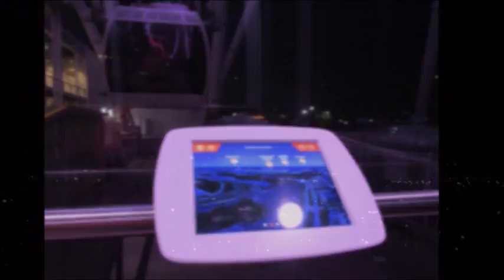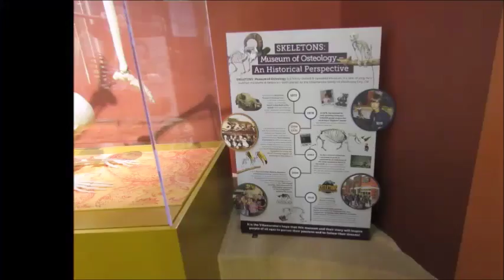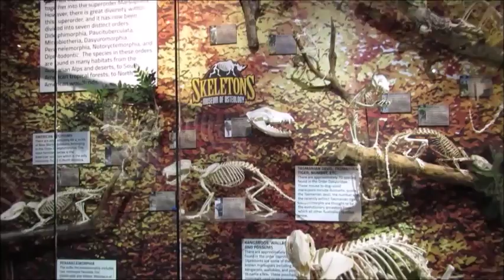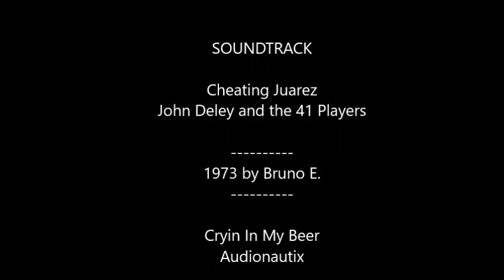8 things to do in Orlando besides theme parks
8 things to do in Orlando outside the parks

Tourists flock to Orlando all year long, and they go there mainly because that´s where Disney World is, and that is where Universal Orlando Resort is, the home of SeaWorld and all the theme parks and water parks. But... is that the only thing Orlando has to offer? Not even close.
In this video we only scratch the surface with 7 things to do in Orlando outside of the Parks. And mark my words, that is only the beginning. There are hundreds of activities you can do while vacationing in Orlando to mix it up with the Parks, or to rest in between parks.

In this video we take a look at seven possibilities:

1- A Walk on Winter Park
2- The Orlando Eye and I-Drive 360
3- I-Drive NASCAR Indoor Kart Racing
4- Orlando Museum of Art
5- Charles Hosmer Morse Museum of American Art (Also located in
6- Mennello Museum of Art
7- Skeletons Museum of Osteology
8- Whirlydome

Cheating Juarez by John Deley and the 41 Players
1973 by Bruno E.
Cryin in my beer by Audionautix